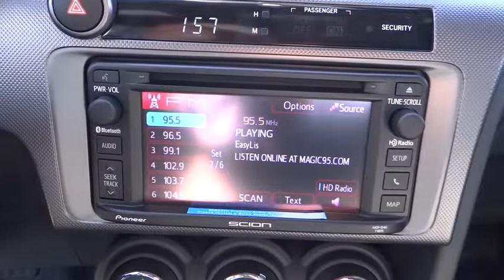2015 Scion tC Carson City, Reno, Northern Nevada, Dayton, Lake Tahoe, NV 2205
2015 Scion tC
2015 Scion tC HB Auto - Stock#: 2205 - VIN#: JTKJF5C78FJ006178